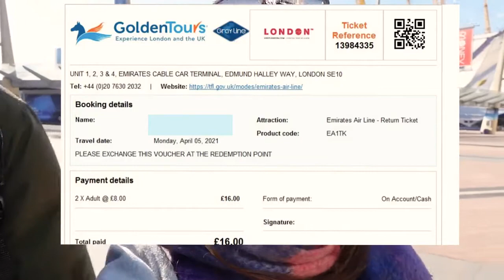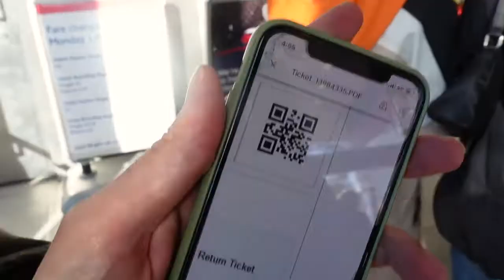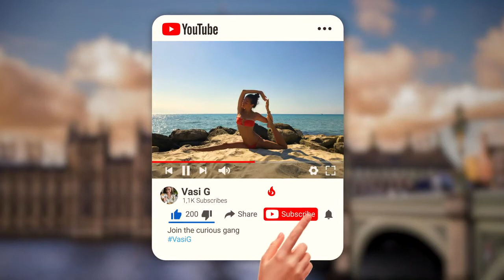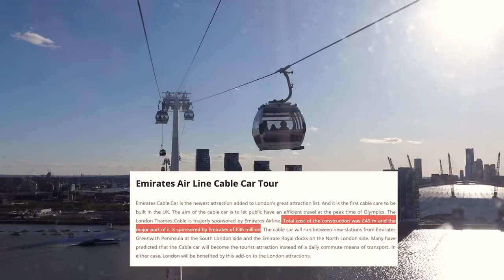Italy cable car accident